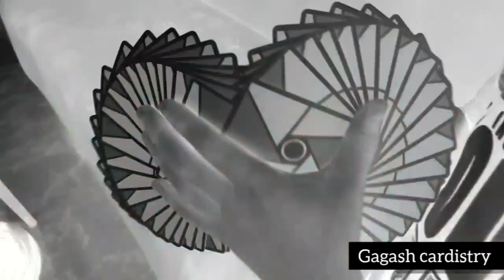Лёгкий и быстрый в обучении карточный флориш / Кардистри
Приветствую всех любителей крутых и потрясных карточных трюков! Давайте знакомиться! Меня зовут Газабхан и это мой Ютуб канал, посвященный одному из моих любимейших увлечений - кардистри. Это не едиственное мое хобби. Ещё я увлекаюсь фокусами и  иллюзиями в целом, а также люблю жонглировать, собирать головоломки, занимаюсь пенспиннингом, люблю футбольный фристайл и обожаю исполнять классные и крутые финты с различными предметами, но данный видеоблог посвящен именно кардистри.

    Так что же такое кардистри и в чём смысл этого увлечения? Буквально термин "кардистри" означает артистичное манипулирование колодой карт, а человек, увлечённый этим занятием именуется как кардист. В руках профессионального кардиста  обычные игральные карты подобны куклам в руках своего куклавода. Правда ни каких нитей, ни верёвочек или иных приспособлений настоящий кардист в своём перфомансе не использует. В кардистри Вы не найдете никакой магии или секретов карточных трюков - здесь их просто нет, а весь секрет кардиста заключен лишь в его руках, а именно в упорных и долгих тренировках.
На этом канале вы можете успешно освоить не только базовые элементы кардистри, но и научиться в совершенстве исполнять самые красивые и великолепные карточные трюки, которые среди кардистов именуется флоришами, и в этом я с радостью Вам помогу!